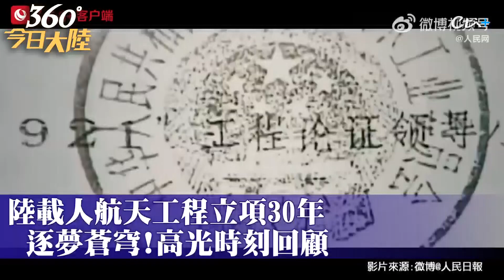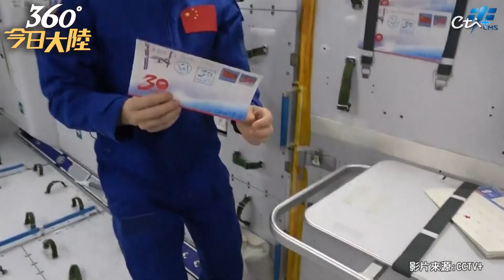逐夢蒼穹！大陸載人航天工程立項30年高光回顧 神舟14號乘組太空送祝福｜360°今日大陸